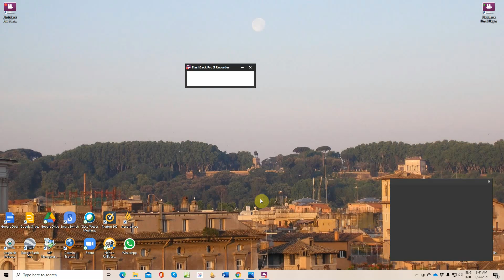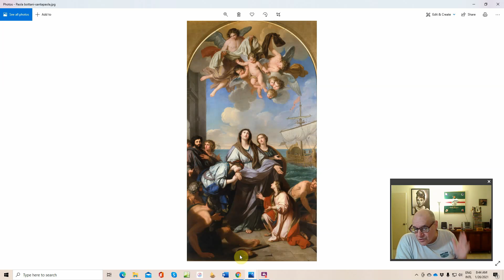Seguimos con san Pablo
Santa Paola Romana. El encuentro de Pablo con Cristo cambia todo para él.